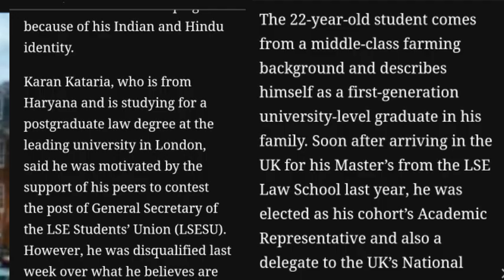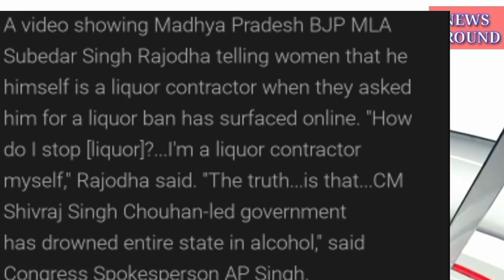5th April BREAKING NEWS//NAGAMESE